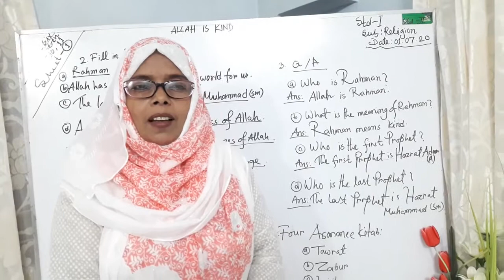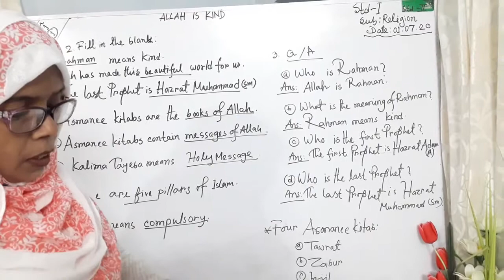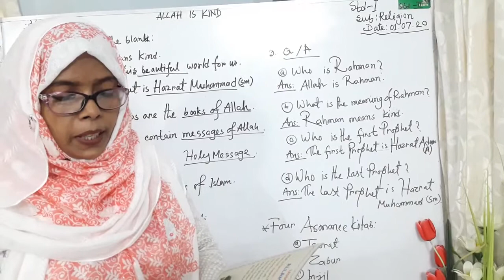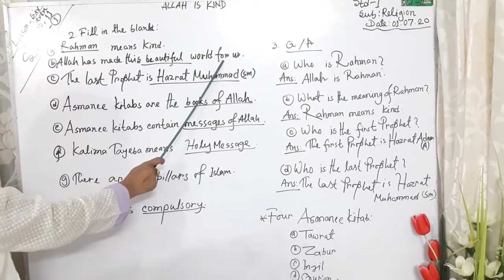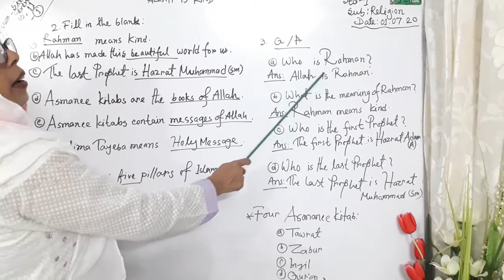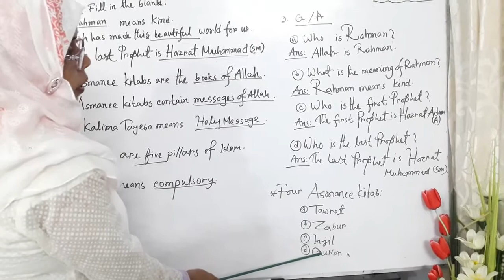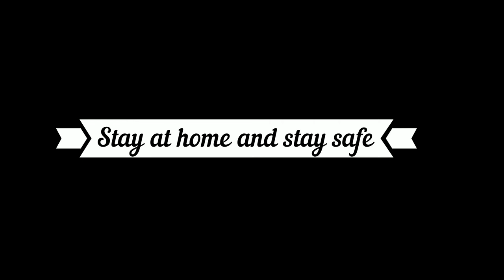Std- I Subject- Religion Sheet 1